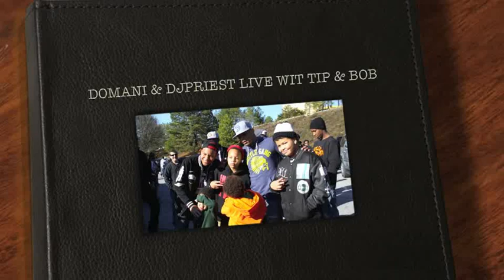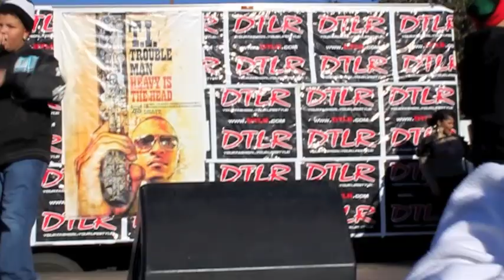DOMANI HARRIS & DJ PRIEST LIVE with TIP & BOB